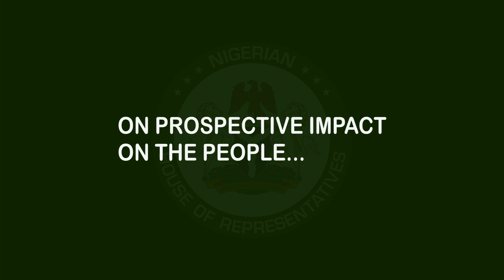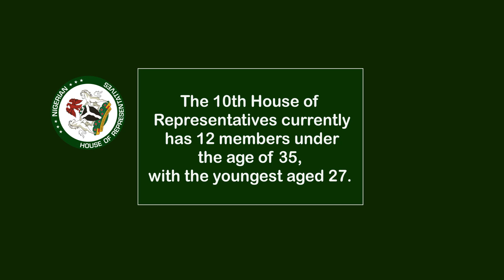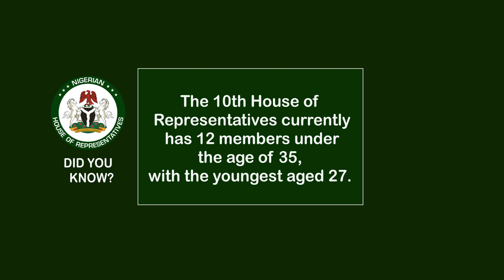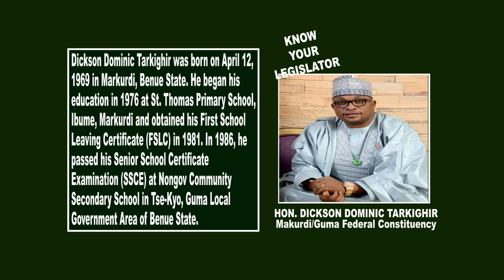House of Representatives moves to check CBN.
YOU AND YOUR REPS ON NTA